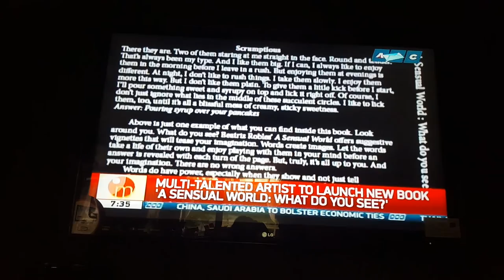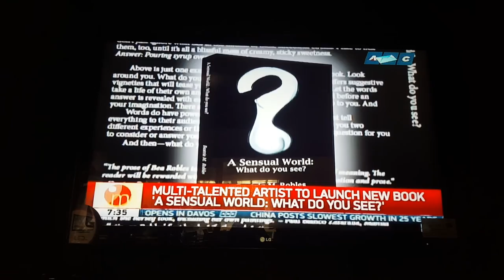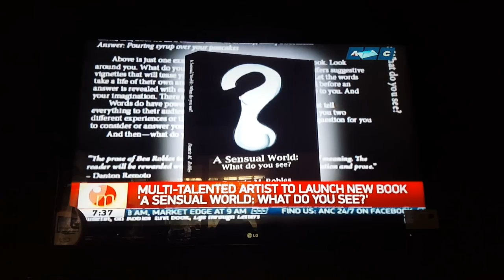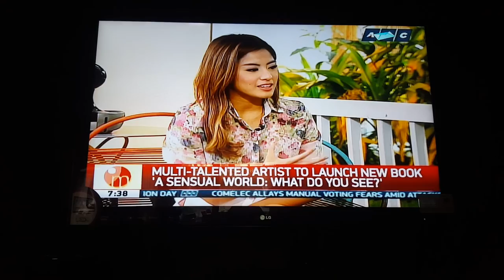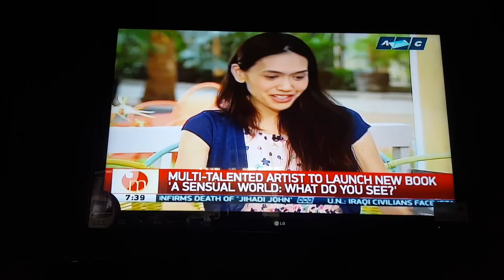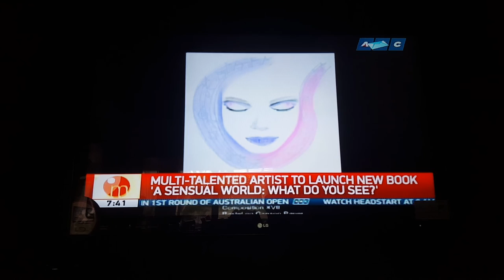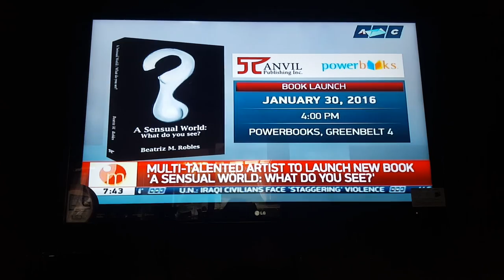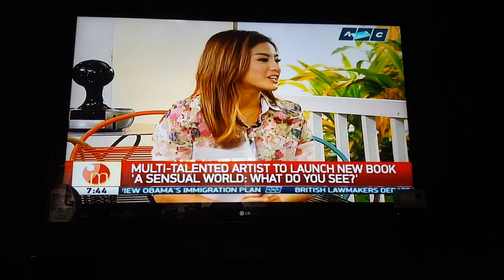Mornings@ANC with Beatriz Robles-A Sensual World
TV Show- Mornings @ ANC - Live Interview on artist/writer BEATRIZ ROBLES' new book A SENSUAL WORLD: WHAT DO YOU SEE? (Anvil Publishing) 7:30 AM JAN. 20, 2016. Book Launch & Art Exhibit on Jan. 30, 2016 at 4 PM Powerbooks, Greenbelt 4, Makati, Philippines. Get your copy at National Book Store or Powerbooks.